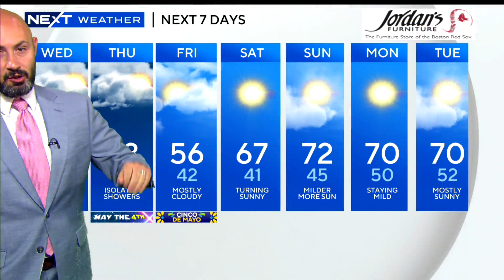WBZ News update for May 3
Weekend weather; Harvard explosives accusation; Karen Read in court; MBTA equipment update